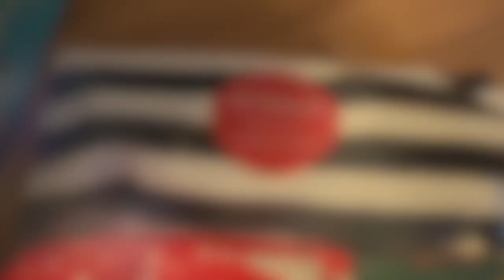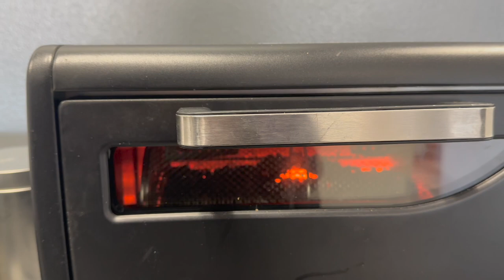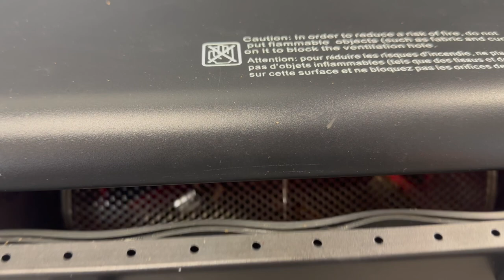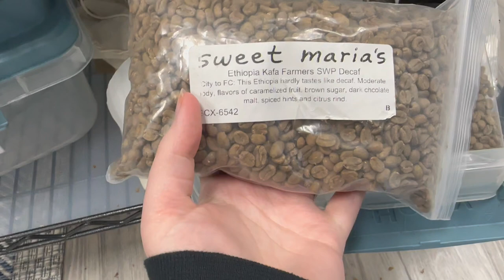Vlogmas 2022 | Day 14 and 15 | Coffee Roasting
Hi friends! Wednesday got away from me with little to no filming, so heres a couple days together!

Barefoot Shoes

*Find Me*

 *Advents*

Vessel Stitch Co Advent

*Advent Projects*